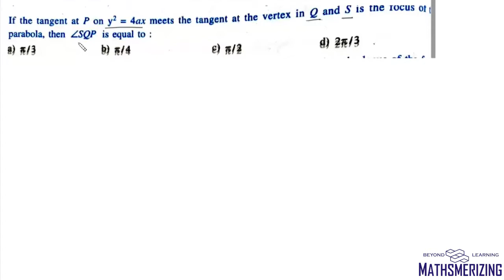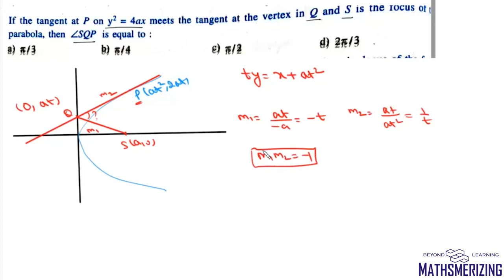Tangents PQ 12: If tangent at P meets tangent at vertex at Q & S is focus, find angle SQP ?